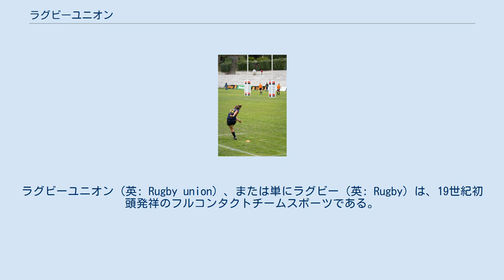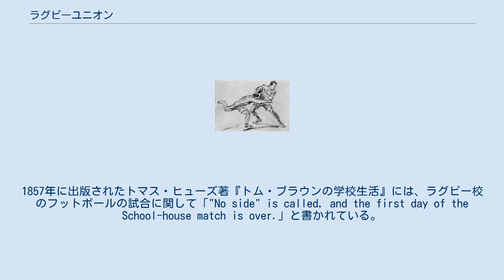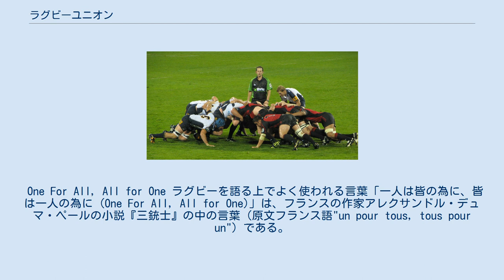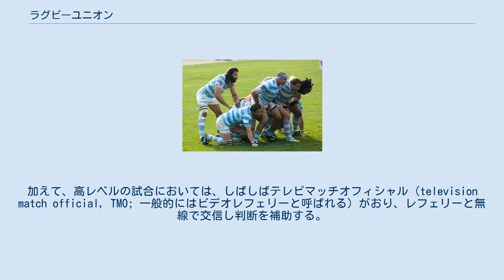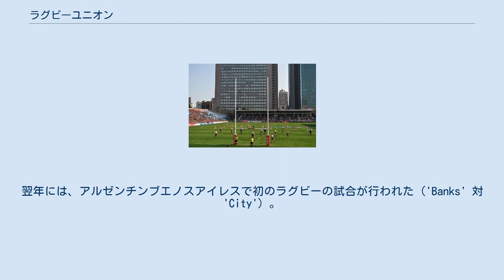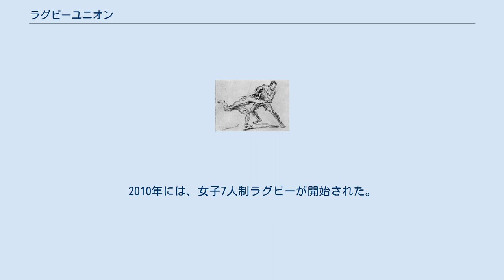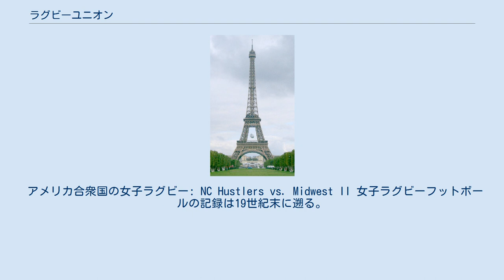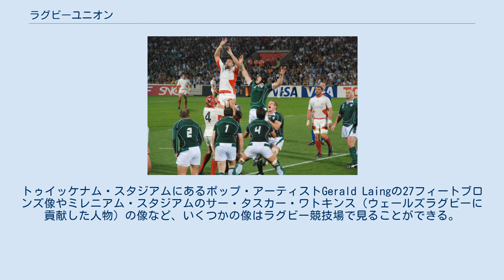ラグビーユニオン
ラグビーユニオン（英: Rugby union）、または単にラグビー（英: Rugby）は、19世紀初頭発祥のフルコンタクトチームスポーツである。
 2つに分化したラグビーフットボールのひとつであり、ボールを手で持って走ることが許されている。
楕円形（回転楕円体）のボールを使い、長さ100メートル (330 ft)、幅70メートル (230 ft)、それぞれのゴールラインにH型のゴールポストを持つ競技場でプレーされる。
単にラグビーといった場合は、このラグビーユニオンを指す場合が多い。
 ラグビーフットボールの起源はしばしば、1823年にラグビー校でのフットボールの試合中にウィリアム・ウェッブ・エリスがボールを手で掴み相手ゴールに向かって走り出したこととされる。
しかしながら、この逸話に関する証拠は不十分である。
 1845年、初のフットボール規則がラグビー校の生徒によって法典化された。
その他のラグビーの初期の発展における重要な出来事は、1863年のブラックヒースクラブの（アソシエーションフットボールを統括する）ザ・フットボール・アソシエーション (FA) からの脱退、1895年のラグビーユニオンとラグビーリーグの分裂などである。
 ワールドラグビー (WR) は、1886年に設立されたラグビーユニオンの国際統括団体である。
ラグビーユニオンは、イングランド、スコットランド、ウェールズおよびアイルランドのホーム・ネイションズから普及し、イギリス帝国に属する国々の多くに広まっていた。
初期に普及したのは、オーストラリア、ニュージーランド、南アフリカなどである。
ラグビーユニオンが事実上の国技であるのは、フィジー、ジョージア、ニュージーランド、サモア、トンガ、ウェールズなどである。
ラグビーユニオンは五大陸に跨る100以上の国々でプレーされており、2011年9月現在、117の各国・地域の協会がWRの会員となっている。
歴史的にアマチュア主義を掲げていたが、1995年にWRは選手への給与支払いの制限を撤廃し、プロ選手が初めて解禁された。
 1987年に始まったラグビーワールドカップは4年に一度開催され、優勝チームはウェブ・エリス・カップを得る。
ヨーロッパのシックス・ネイションズおよび南半球のザ・ラグビーチャンピオンシップが毎年開催される主要な国際大会である。
主要な国内リーグとしては、フランスのトップ14、イングランドのプレミアシップ、南アフリカのカリーカップ、ニュージーランドの州代表選手権などがある。
その他の多国籍大会としては、アイルランド、スコットランド、ウェールズ、イタリア、南アフリカのチームが参加するプロ14、南アフリカ、オーストラリア、ニュージーランド、アルゼンチン、日本のチームが参加するスーパーラグビー、ヨーロッパのそれぞれの国内リーグの上位チームが集まるヨーロピアンラグビーチャンピオンズカップなどがある。
 イングランドウォリックシャー州ラグビーにあるラグビー校。
手前にラグビーフットボールのピッチが見える。
 ラグビーフットボールの起源は、1823年ラグビー校におけるイングリッシュ・スクール・フットボールの試合中に、ウィリアム・ウェッブ・エリスがボールを拾い走り出した出来事にあると見なされている。
この事に関する証拠は疑わしいが、1895年に作られた銘板によってラグビー校ではその名声は不朽のものとなっている。
この起源の逸話的な性格にもかかわらず、ラグビー・ワールドカップ・トロフィー（ウェブ・エリス・カップ）は彼の名を冠している。
ラグビーフットボールはラグビー校で行われていた試合形式に由来し、ラグビー校出身でケンブリッジ大学に進んだアルバート・ペルによって初の「フットボール」チームが作られたとされている。
それぞれのパブリックスクールが異なるルールを採用していた初期は、ラグビー校およびイートン校の卒業生は、それぞれ自分達が好むルールを大学に広めようとしていた。
 ラグビーフットボールの初期の発展における重要な出来事は、1845年のラグビー校における初のフットボール規則の法典化と、それに続く1848年のケンブリッジ・ルールの制定である。
その他の重要な出来事としては、1863年のブラックヒースクラブのフットボール・アソシエーション (FA) からの脱退（サッカーとラグビーの成立）、1871年のラグビー・フットボール・ユニオンの設立である。
このルール体系は当初は単純に「ラグビーフットボール...